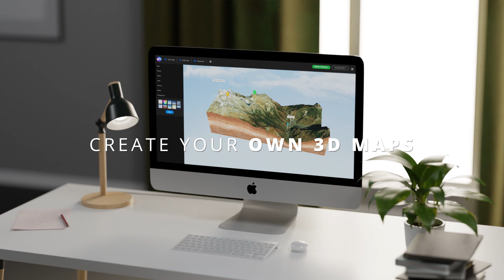3D Mapper WordPress Plugin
The 3D-Mapper plugin for WordPress helps you, whether you are a beginner or an experienced web designer, to easily create a custom 3D maps and add them to your own website - all without any code!  With just one click you can import the 3D maps into your WordPress website.